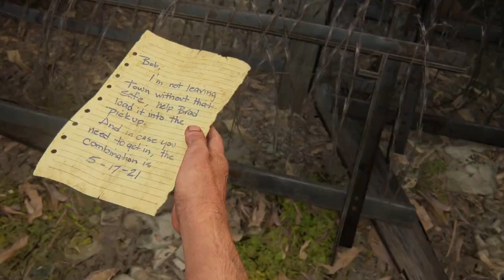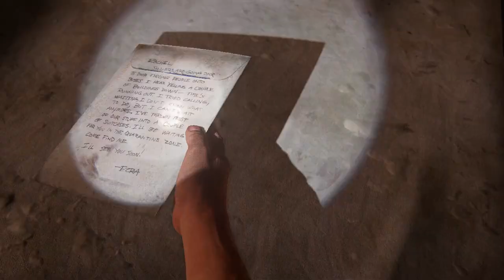Let's Play The Last of Us part 4 PC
Part 4 of my Lets Play The Last of Us Part 1. After Tess's sacrifice, both Joel and Ellie continue to push on to find the Fire Flies. The plan is to locate Joels brother Tommy because he use to be a solider with the militia and would most likely know their whereabouts. To get there they will need some help finding a decent set of wheels for the trip, so they head toward a small town in hopes of finding Bill, a contact of Joels.